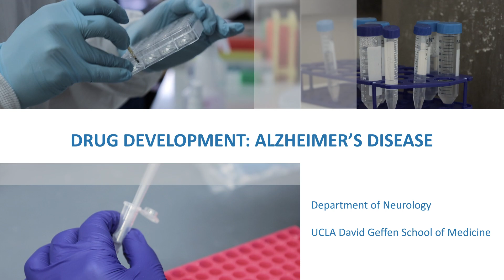Breakthrough in Alzheimer's Disease Treatment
The Federal Drug Administration recently approved Lecanemab for Alzheimer's Disease treatment. In this video, Dr. S. Thomas Carmichael, Chair of the UCLA Department of Neurology, discusses who can take this drug, the effects, and next steps for patients interested in receiving treatment. Lecanemab targets and removes beta-amyloid proteins from the brain. Removing these proteins modestly slows the rate of cognitive decline. Eligible patients have mild cognitive
impairment due to Alzheimer’s Disease
or mild Alzheimer’s Disease. Lecanemab is not a preventative treatment or cure for Alzheimer’s Disease. Donanemab, another Alzheimer's Disease drug, has been submitted for FDA approval.

Alzheimer’s Disease treatment
 and care at UCLA, please call the
 UCLA Neurology Outpatient